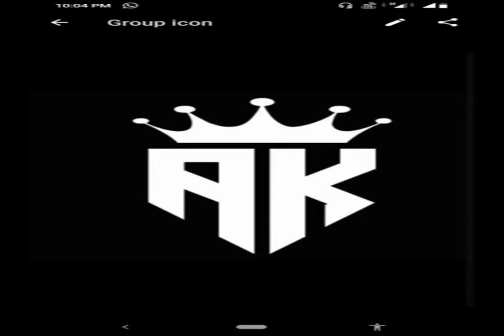BELONG TO ANTHEMS Lone stars COOL FOR THE NUEVO TANGO awaken rain sounds Take action